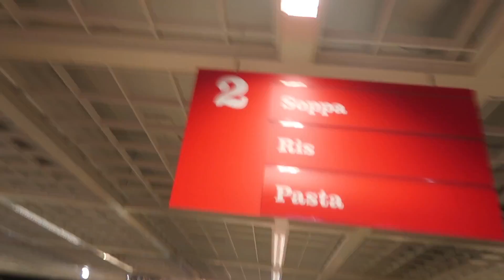BAD LIP READING MY FRIENDS VLOGS (ft Jess & Gabriel conte)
go watch jess and Gabriel's bad lip reading vlog cause its funny :)
IM IN SWEDEN :)

Yarra Glen VIC 3775
AUSTRALIA